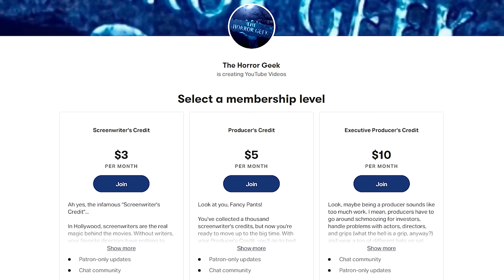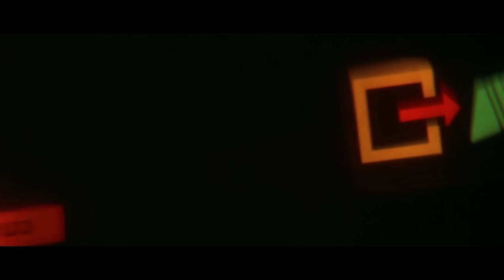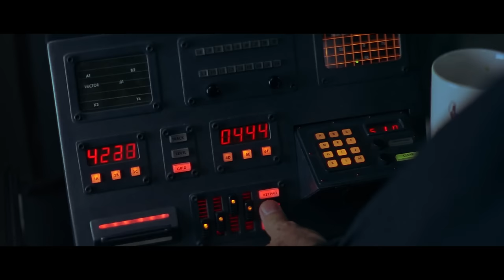It's The Thing Meets Aliens...Underwater! Leviathan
There were a bunch of underwater horror/sci-fi movies made in the late 80s...most people remember The Abyss, but Leviathan is arguably my favorite. This one rips off Aliens and The Thing, features some great Stan Winston effects, and has an excellent cast that features Peter Weller, Ernie Hudson, Hector Elizondo, Richard Crenna, and more!

Purchase Leviathan here!